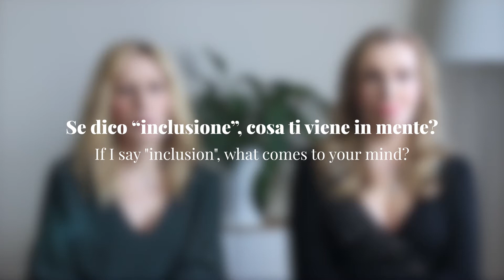Inclusion: interview with Bia Barra and Antonia Monopoli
The activists Bia Barra and Antonia Monopoli led us to discover a deeper understanding of the concept of inclusion.
This interview, starting from the understanding of the meaning of the word inclusion, helps us to reflect on all those situations of daily life that lead people to feel easily included or excluded.